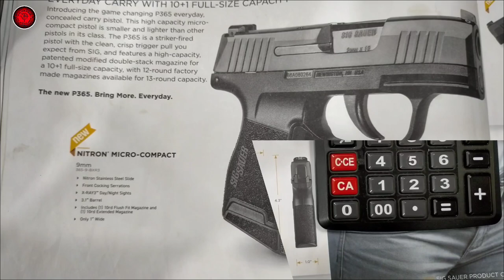Gun store At Cinema Square. Hirap Pumili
Arex Delta

Thank you Everyone For Supporting To Our Channel.

Thank you. Stay safe everyone 🙏.